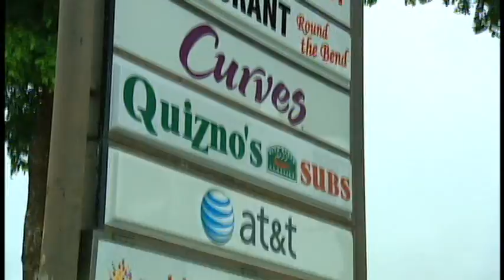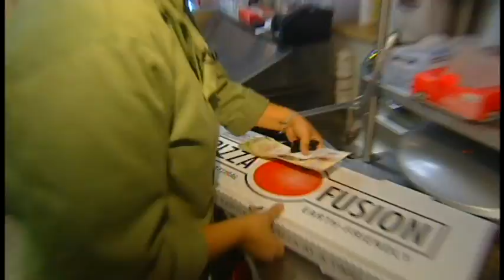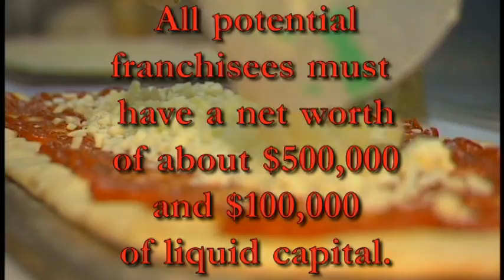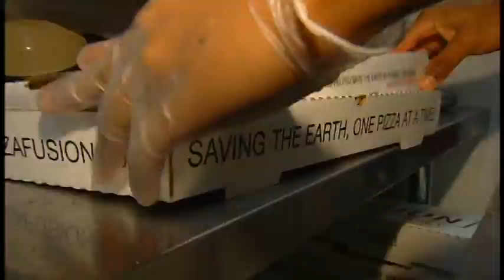RL Client Coverage: Pizza Fusion - CNN GreenBiz - Environmentally friendly pizza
RedLetter placed Pizza Fusion on CNN's GreenBiz to cover the organic restaurant chain's expansion as a socially responsible business.